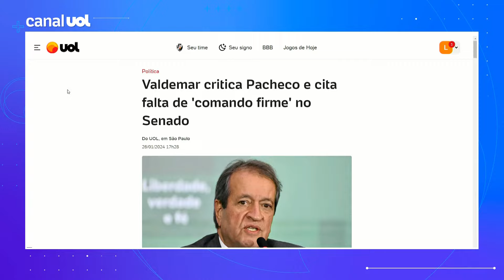Valdemar volta a criticar Pacheco após ação contra Ramagem: 'Não temos comando firme no Senado'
O presidente do PL, Valdemar Costa Neto, voltou a criticar Rodrigo Pacheco ao declarar que falta "comando firme" no Senado. Thais Bilenky comenta.